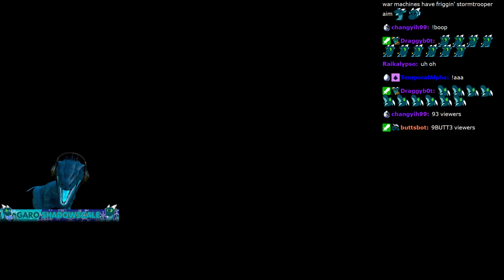HORIZON ZERO DAWN PC Ultra Hard Walkthrough Gameplay Part 11